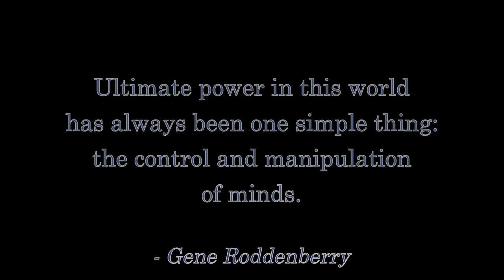The Wonder Hoodie: FALSE ADVERTISING !